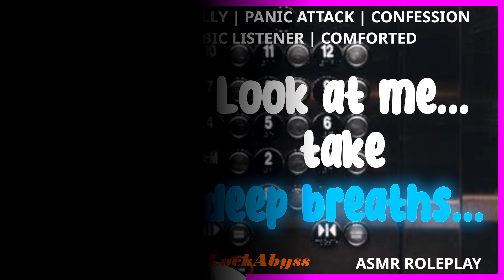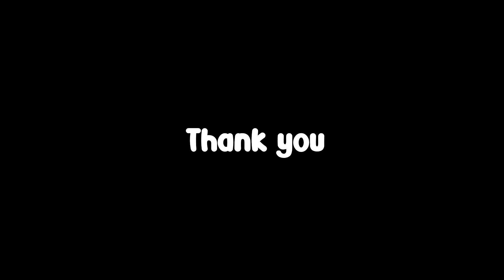M4F Trapped in Elevator and Comforted By Your Bully | Panic Attack | Tsundere Speaker | RP ASMR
TW: Claustrophobia Panic Attack Simulation

In this M4F ASMR Roleplay, you are running late to your class and have no choice but to take an elevator with your bully. When the elevator stops working, you have a panic attack and your tsundere bully speaker comforts you.

This wonderful script was written by Reddit user: u/QuickLockAbyss over at subreddit, r/ASMRScriptHaven!

[tsundere[ [tsundere speaker] [bully speaker] [asmr roleplay] [confession][panic attack] [comforted during panic attack] [claustrophobia]